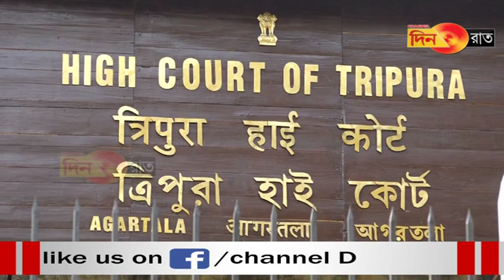Mokol nukya rok ni kerong no naharwi samung khwlai nani haphang no notice high court ni